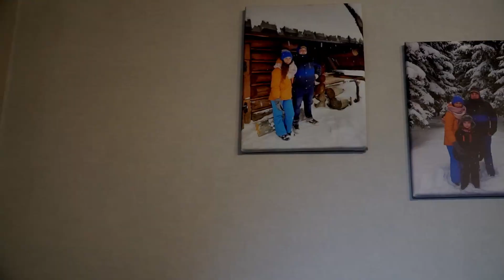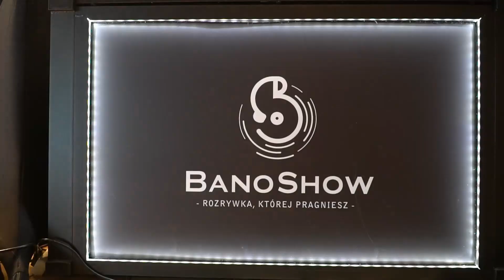Teledysk ślubny Agnieszki i Wojciecha